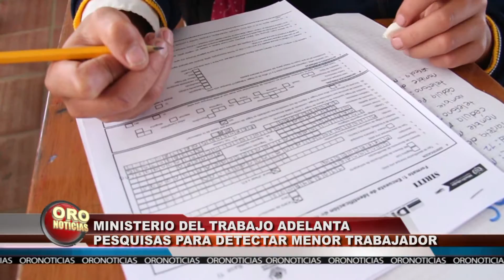Erradicación del trabajo infantil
La Alcaldía de Piedecuesta en conjunto con el Ministerio del Trabajo y otras entidades realizan acciones para contrarestar el trabajo infantil, problemática que le quita oportunidades de desarrollo a los menores y que en sus peores formas puede llevar al abuso sexual o lesiones graves generadas por accidentes laborales.